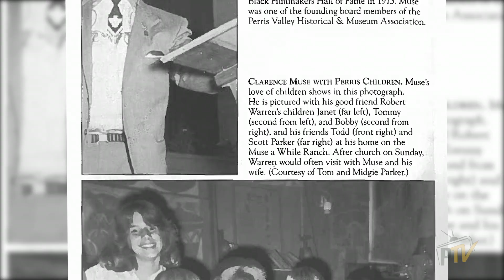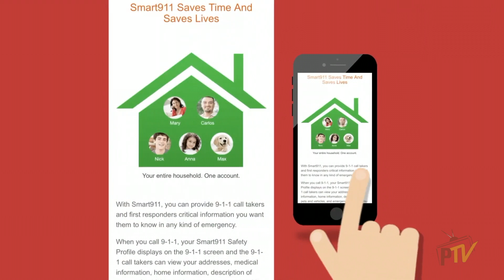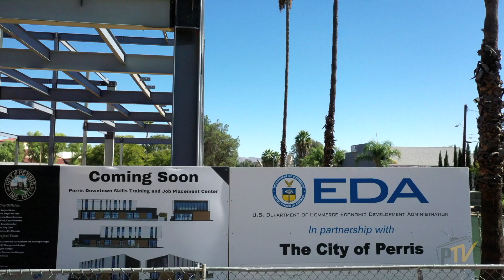Weekly Muse - October 19, 2023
Welcome to the Weekly Muse. Your source for everything Perris. Please watch the video for a quick update about what's happening in your community!

Topics covered include:
- Clarence Muses' Birthday
- Sign Up For Perris Alerts
- Annual Harvest Festival This Friday